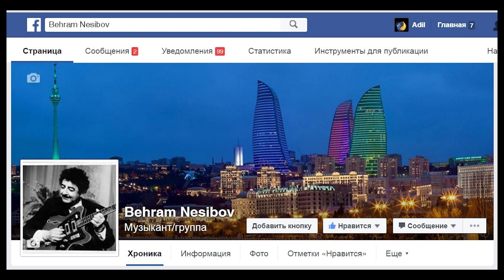Bəhram Nəsibov - Gözlərin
Oxuyur Zahid Ağayev
Azərbaycan Mədəniyyətinə TƏMƏNNASIZ XİDMƏT səhifədən yalnız erməni daşnakları və Azərbaycan xalq musiqisinin, ən məhşur bəstəkarlarımızın ən məhşur mahnılarını, muğamlarının, nağıl-bayatılarımızın  99 faizinin başqa xalqlara aid olması  sanki Dövlət komisiyasının yekun qərarı imiş kimi, “Ağacı içindən yeyən qurd” sayağı bəyanat xarakterli şərhlərlə sosial şəbəkələrdə “işıqlandıraraq” vətənə arxadan zərbə vuraraq təmənnasız xəyanət edən qüvvələr narazı qalıb şikayət edə bilər. Xeyirxahlığım (əksər hallarda paylaşmam atamın mahnılarını və rəhmətə gedən, kimsəsi olmayan şəxslərin ifaları olur) kiminsə hüququnu yəni yeganə qazancını məhdudlaşdırırsa öncə mənə xəbərdaqlıq mesajı göndərsin. Əgər həmin qələtimi yəni sırf xeyirxah xidmətə köklənən paylaşmamı hüquq pozuntusu olmasını sübut etsələr belə ləğv etməsəm onda şikayət etsinlər. Şans verənə Allah da şans verər. Hətta qəddar faşist reket də biznesimə mane olma xəbərdarlığından sonra hücum edir. Buna əməl etməyənlərin özlərini və əzizlərini lənətləyirəm. İzlə gedənin izi qalmaz, Herostratın iziylə gedənin qəbrdə də izi qalmaz. Paylaşmalarımın çoxu həmin müğənnilər, bəstəkarlar və ya yaxınlarının xahişi əsasındadı. Həmin videoların çox səhifələrdə paylaşılması Azərbaycan Mədəniyyətinin xeyrinədi ey şəxsi mənfəətini bundan üstün bilən, atamın mahnısına görə məndən icazə almayıb, dışimlə-dırnağımla tapdığım arxivi məndən oğurlayıb paylaşaraq əksinə məni borclu çıxarıb şikayət edən bəzi eqoist BİZnesmenlər. Xeyirxah əməllərimə görə cəmi zalımlardan üzr istəyirəm. Bu əslində müəllif hüququ adı ilə Azərbaycan Mədəniyyətinin təbliğinə qoyulan süni maneyələrdi. Yəqin ki, rəsmi qurumlar onların bu “fəaliyyətini” nəzərə alar.